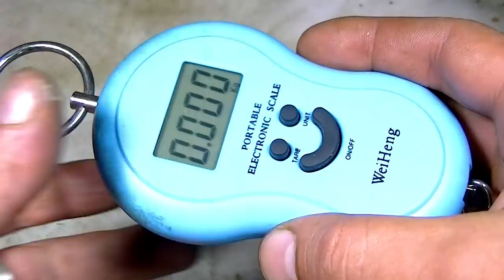Круче Китая! Как сделать супер поплавок своими руками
Надоело покупать одноразовые китайские поплавки. В результате было принято решение сделать поплавок своими руками, что называется из подручных материалов.